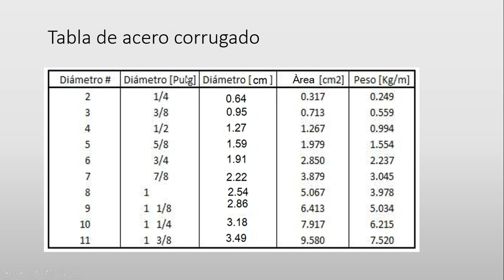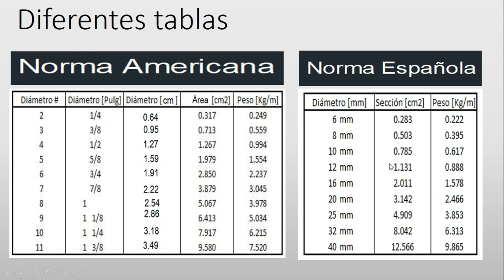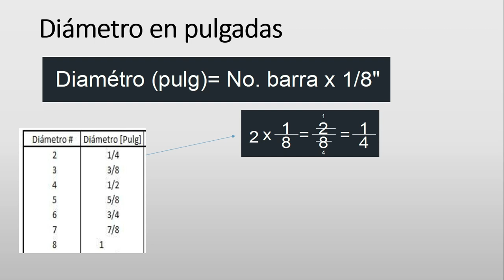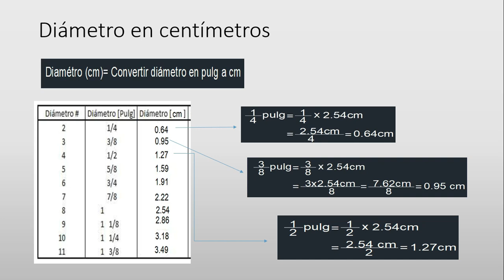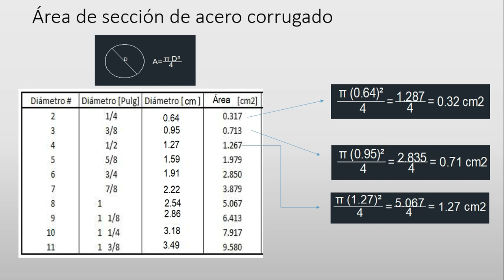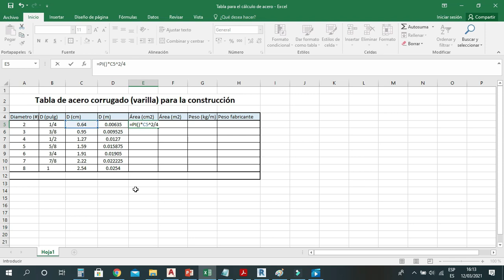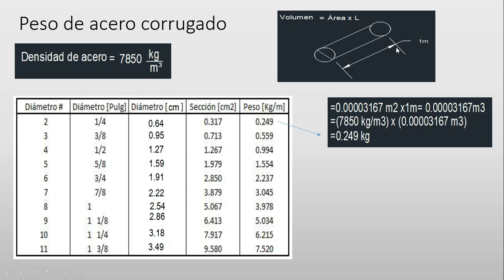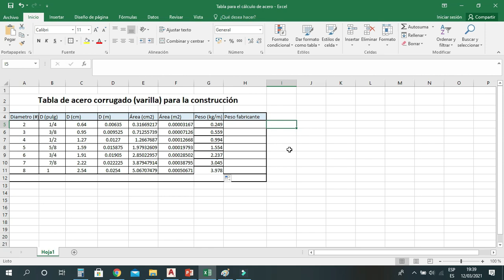TABLA ACERO CORRUGADO (VARILLA)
Obtención de tabla de acero (varilla) con diámetro, área y peso.